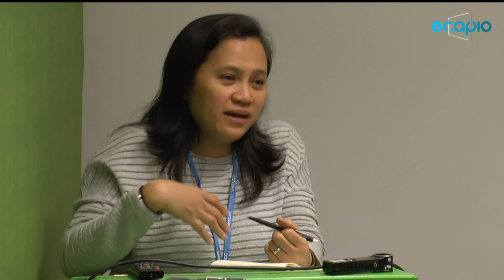Living with climate change - Aus der Perspektive von Frauen des globalen Südens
Referentinnen:
Dorothy Nalubega, Coordinator of the Global Greens Women’s Network for the African Greens Federation
Neth Dano, Asia Director ETC Group
Katharina Dröge, MdB BÜNDNIS 90/DIE GRÜNEN
Pegah Edalatian, BAG Globale Entwicklung
Moderation: Anna Cavazzini

Aufgezeichnet am Freitag, den 10. November 2017 in Köln

Dürren, Stürme und steigende Meeresspiegel – die Erde hat sich um ein Grad erwärmt. Verursacht wurde die Klimakrise von den Industrienationen des globalen Nordens. Am stärksten von den Folgen des Klimawandels betroffen sind aber Frauen in den Ländern des globalen Südens. Geringeren Zugang zu Bildung und stattlicher Infrastruktur wie medizinischer Versorgung, ihre gesellschaftliche Stellung sowie Abhängigkeit von Subsistenzlandwirtschaft machen sie verwundbarer.

Es sind aber auch diese Frauen, die mit viel Stärke und Mut Veränderungen in ihren Gemeinden durchsetzen und international mit laute Stimme für konsequenten Klimaschutz streiten.

Es ist an der Zeit, dass wir die Stimmen dieser Frauen hören, von ihnen lernen und uns mit ihnen verbünden.

Wie können wir gemeinsam eine gleichberechtigte Beteiligung von Frauen – auf allen Ebenen – erreichen? Wie können wir den Diskurs um „Klimagerechtigkeit“ zwischen Nord und Süd um eine feministische Facette bereichern?